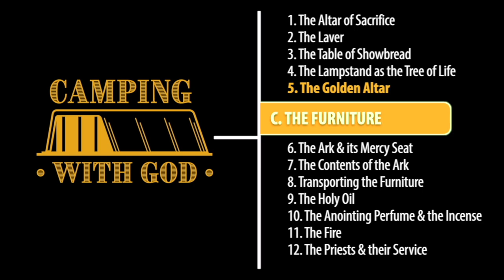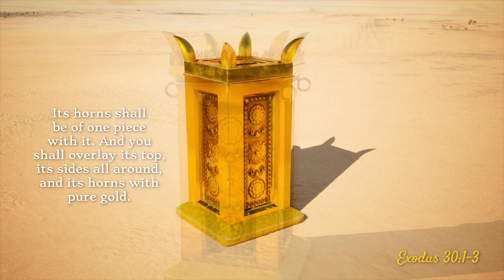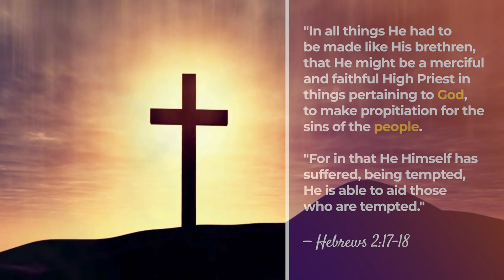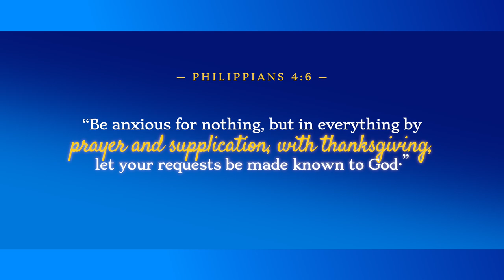Episode 21: Furniture — The Golden Altar